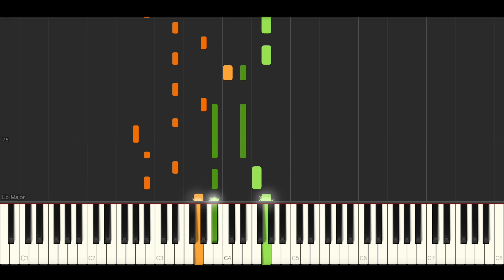Jonas Brothers, Bailey Zimmerman - Strong Enough (BEST PIANO TUTORIAL & COVER)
Piano Cover & Piano Tutorial of ' Strong Enough' by Jonas Brothers, Bailey Zimmerman.